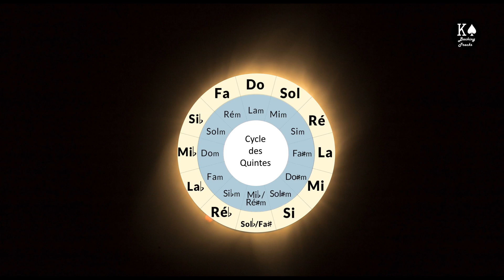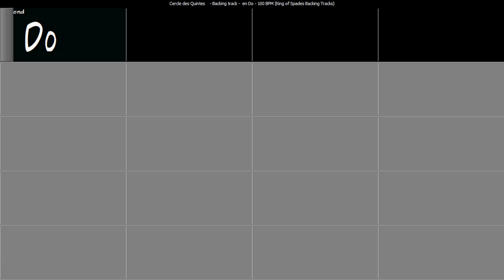Cercle des Quintes - Backing Track en Do | 100 avec changements d'accords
Piste d'accompagnement cercledesquintes en do à 100 BPM avec changements d'accords